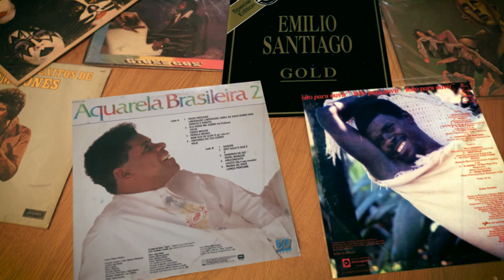Emilio Santiago - Amanhecendo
Rafael Barata plays Amanhecendo by Roberto Menescal in a posthumous tribute to the singer Emilio Santiago

Homenagem póstuma a Emilio Santiago com a performance de "Amanhecendo", autoria de Roberto Menescal.

Vocal - Emilio Santiago
Piano Rhodes - Adriano Souza
Acoustic Guitar - Roberto Menescal
Bass - Guto Wirtti
Drums - Rafael Barata

Video Editing - David Obadia @Digi2
Audio mix/master - Rafael Barata

Rafael Barata plays Zildjian cymbals, Tama drums, Vic Firth sticks, Remo drumheads and LP percussion.